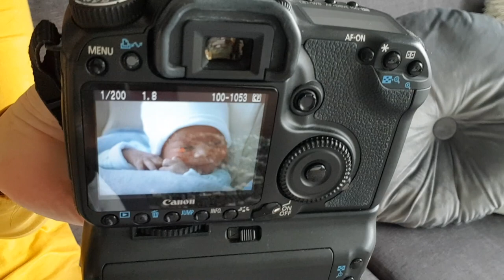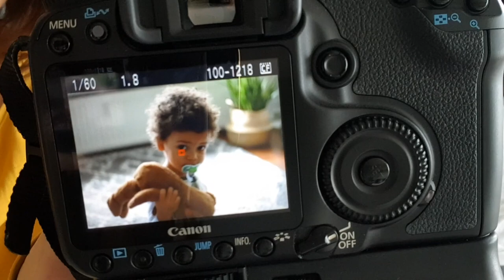Vlog 58 Single Mom ll XL ll Nieuwe schoenen ll Covers 🎤 ll Spijt?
Welkom op ons kanaal en wat leuk dat je kijkt!!

Ik ben Esmeralda, 41, sinds kort wel ook plantverslaafd(!) hihi… en incl. de zwangerschap 24/7 met mijn liefste boefje Kay Manuel van 1 jaar, die ik alleen opvoed.

Op zondagochtend (meestal) probeer ik vlogs te uploaden en in geval van extra materiaal, bijv. de vrijdag ook. Op woensdag zal er “af en toe” een ander filmpje verschijnen, zoals “planttourtjes of hauls”, “Chill Time video’s”, "shoplogjes" of totaal iets anders! Wanneer het uitkomt en ik inspiratie voor iets heb.

Om leuke herinneringen voor later te hebben, maar ook om bijv. andere single mommies, een hart onder de riem te steken en hopelijk handige/budgetvriendelijke tips te kunnen geven af en toe! Daarbij heb ik momenteel geen werk, dus alles is incl. de uitdaging van een klein budget. Bare with me, heb helaas geen camera.. Dus met telefoon.

Ik plaats niet heel strikt, wat ik zelf leuk vind om te doen of te zien en wat en wanneer ik er tijd en zin voor heb. Ik wil mijzelf namelijk niet “vastpinnen” op iets “moeten”, want dan gaat snel de lol eraf.

Ook zal ik proberen om hier en daar wat persoonlijke tips etc. te geven. Dit kan over vanalles gaan, van (respectvol) opvoeden, plantjes tot schoonmaak-/baby-/mama dingen, enz. (eigen ervaringen en probeersels).

Hopelijk veel kijkplezier en wie weet heb je iets aan de evt. tips etc.!

Liefs van Kay en mij XOXO